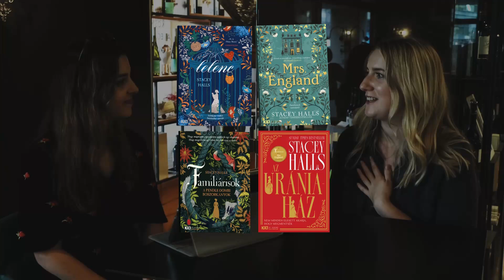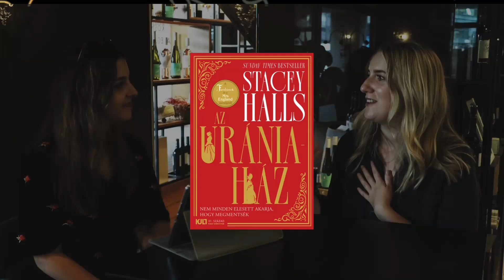Stacey Halls-t kérdeztük Az Uránia-ház című könyvéről | Függővég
Ebben az exkluzív interjú részletben Stacey Halls szerzővel betekintést nyerhetsz Az Uránia-ház című legújabb kötete hátterébe.

Ha tetszett, ne felejtsd el megosztani valamint kedvelni videót, továbbá feliratkozni a TikTok, Facebookon és Instagrammon csatornánkra. Úgy biztosan nem maradsz le a további izgalmas tartalmainkról.

Riporter: Bárdos Fanni
Felvétel: Solymos Kristóf